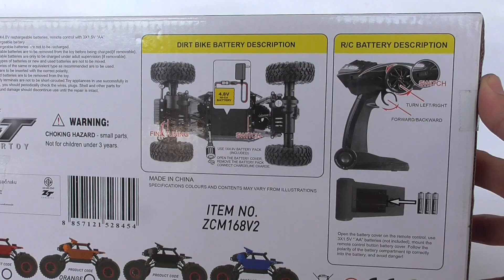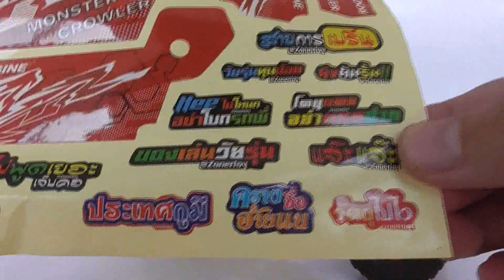Draken Rock Racer ของเล่นรถ 4x4 วิทยุบังคับ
ชุดนี้วิ่งดีวิ่งลื่นมาก